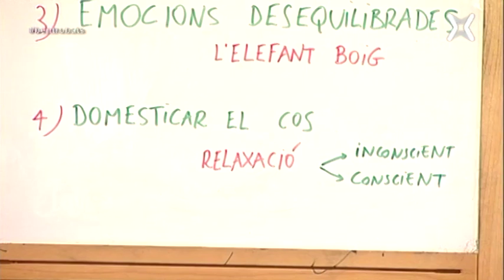Sergi Pérez. 3/11/2.016. Xip TV, programa "Ben Trobats", capítol "L'elefant Boig"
3/11/2.016 - "L'elefant Boig" amb Sergi Pérez al programa "Ben Trobats" a "Xip TV".